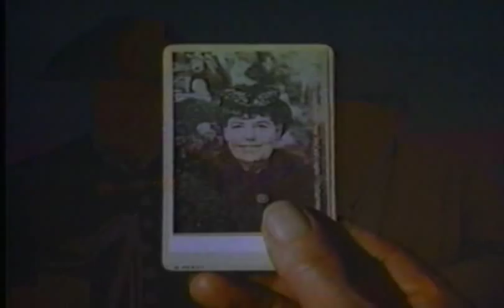Part 7 - Around the World in 80 Days (1989)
Part 7 - Landing in Italy

The masterful (and faithful) re-telling of Jules Verne's classic "Around the World in 80 Days", which aired as a mini-series on television in 1989, starring Pierce Brosnan, Eric Idle, Peter Ustinov, and Julia Nickson.

STORYLINE:
"Phileas Fogg accepts a wager to prove his contention that a man can go around the world in 80 days. After betting his entire fortune, he takes his new butler (a man hoping for a quiet life) on a tour of the world. However, just before the time he leaves, the Bank of England is robbed and a Detective believes that Fogg is the guilty party and he sets out after him. Among the many adventures and mishaps that threaten the race, it includes the rescue of a beautiful Indian princess who just may win the heart of Mr. Fogg."